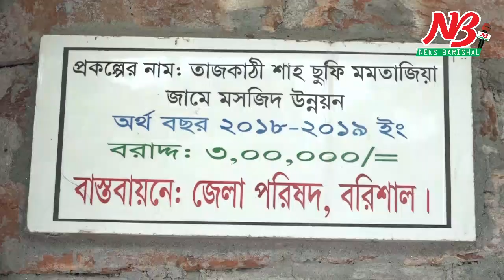আগাম ঈদ উদযাপন নেই কোন উচ্ছাস আনন্দ, News Barisal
বরিশাল বিভাগের চার জেলার প্রায় অর্ধশত গ্রামে রবিবার (২৪ মে) উদযাপিত হয় আগাম ঈদুল ফিতর।

 এরা চট্টগ্রামের চন্দনাইশ শাহ্সুফি দরবার শরীফের অনুসারী। এই তরিকার অনুসারীরা পৃথিবীর কোথাও চাঁদ দেখা গেলে মক্কার সাথে তাল মিলিয়ে ঈদ সহ যাবতীয় ধর্মীয় আচার্য্য পালন করে আসছেন।

বরিশাল বিভাগে এদের ৭৫টি মসজিদ রয়েছে। বরিশাল বিভাগীয় প্রধান মসজিদ নগরীর ২৩নম্বর ওয়ার্ডের  তাজকাঠীর জাহ্গিরিয়া শাহ্সুফি মমতাজিয়া জামে মসজিদে সকাল ৯টায় ঈদ জামাত অনুষ্ঠিত হয়। শারীরিক দূরত্ব অনুসরন করে অনেকেই স্বাস্থ্য বিধি প্রতিপালন করে ঈদের নামাজ আদায় করেন। অন্যান্য সময়ের মতো এবার ঈদ জামাতের পর কোলাকুলি সহ ঈদের শুভেচ্ছা জানাতে দেখা যায়নি মুসুল্লীদের।

এছাড়া অন্যান্য বছরের মতো ছিলো না বাড়তি কোন আনুষ্ঠানিকতা। নেই উচ্ছাস-আনন্দ।

তাদের মতে, এসবই মহান সৃস্টিকর্তার একটি পরীক্ষা। এবার না হলেও আল্লাহ চাইলে আগামীতে আরও ভালো পরিসরে ঈদ উদযাপনের আশা তাদের। তারপরও প্রতিবেশীদের সাথে ঈদের আনন্দ ভাগাভাগি করার কথা বলেন এই রীতির অনুসারীরা।

এছাড়াও বিভাগের ৪ জেলায় অর্ধশত গ্রামে রবিবার (২৪ মে) উদযাপিত হয় আগাম ঈদুল ফিতর।##